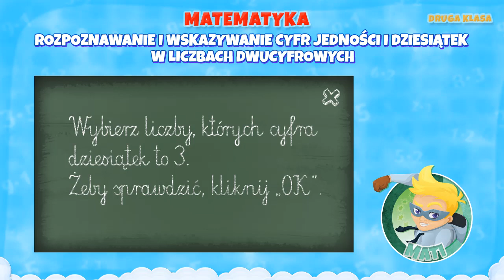Rozpoznawanie i wskazywanie cyfr jedności i dziesiątek w liczbach dwucyfrowych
Nauka rozpoznawania i wskazywania cyfr jedności i dziesiątek w liczbach dwucyfrowych wspólnie z platformą edukacyjną ZdobywcyWiedz.pl to wspaniała zabawa.

Spodobało Ci się nasze video prezentujące przykładowe ćwiczenia online z matematyki w klasie 2? Zapraszamy do przetestowania gier edukacyjnych ZdobywcyWiedzy.pl